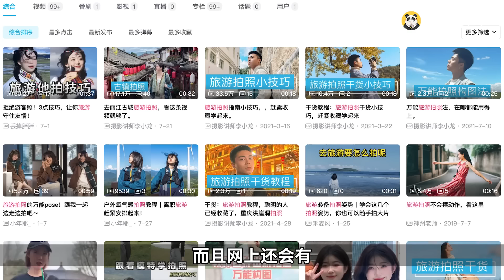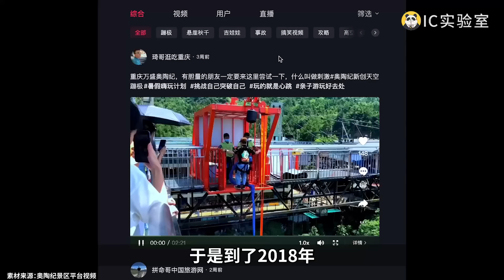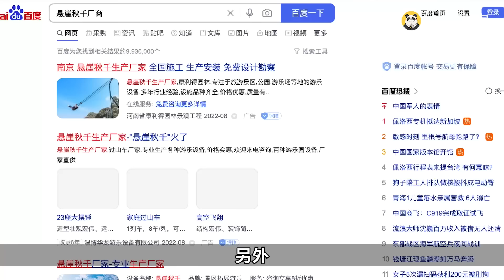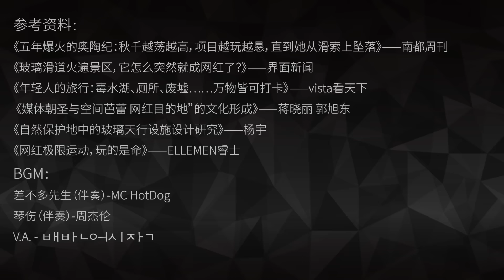高空玻璃桥、悬崖秋千，夺命网红景点乱搞项目害死多少人？- IC实验室出品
当旅游变成玩命，旅途中的快乐回忆，一不小心就变成此生最后的记忆。流量这个东西吃多了，是有毒的。

参考资料：
《五年爆火的奥陶纪：秋千越荡越高，项目越玩越悬，直到她从滑索上坠落》——南都周刊
《玻璃滑道火遍景区，它怎么突然就成网红了？》——界面新闻
《年轻人的旅行：毒水湖、厕所、废墟……万物皆可打卡》——vista看天下
《媒体朝圣与空间芭蕾 网红目的地”的文化形成》——蒋晓丽 郭旭东
《自然保护地中的玻璃天行设施设计研究》——杨宇
《网红极限运动，玩的是命》——ELLEMEN睿士